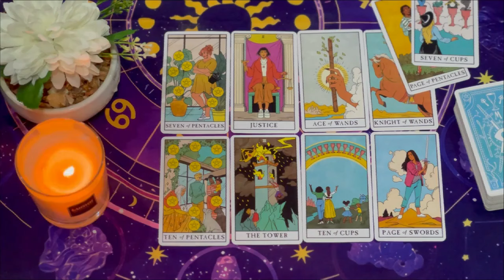TAURUS 🩵🥂 Someone wants to have an honest conversation but dreading your reaction.! SEPTEMBER 2024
Taurus Love
Taurus 2024
Taurus today
Taurus SEPTEMBER